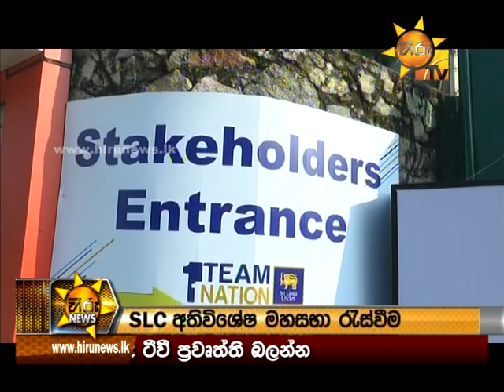Hiru News 9.30 PM | 2018-01-07